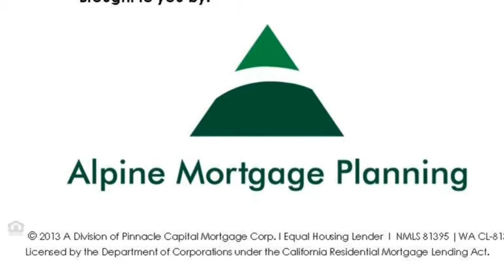17820 SE Caruthers St. Portland, OR